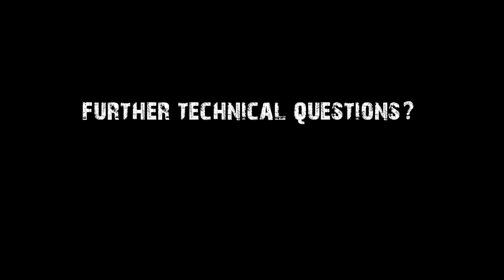PS Tips: Harnstoffsystem – Praxistipps für Mechaniker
Im neuen PS-Tip erklärt Kevin wofür das Harnstoff-System zuständig ist und gibt wichtige Hinweise zur Überprüfung und Kontrolle von Bauteilen.